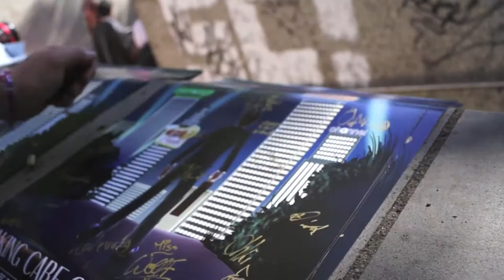TNC: Connichi 2012 feat. Edi Edhutschek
Unser Connichi-Tagebuch. Diesesmal eröffnet von Edi Edhutschek von "die Con ist heiß".

Wir wünschen euch viel Spaß und freut euch auch schonmal auf die Videos zu den Wettbewerben.

Auch ein Blick in Edis Kanal schadet natürlich nicht. Irgendwann Ende des Jahres werden wir dort auch in einer Talkrunde zu sehen sein :) Nicht verpassen.